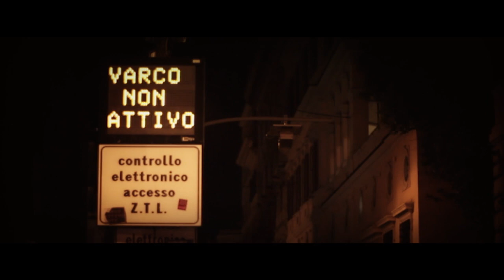Roma by Night....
Girato e Montato da Manuele Mariotti
Foto di Alessio Giuliano & Marco Cecilia
Assistente riprese Elisa Proietti